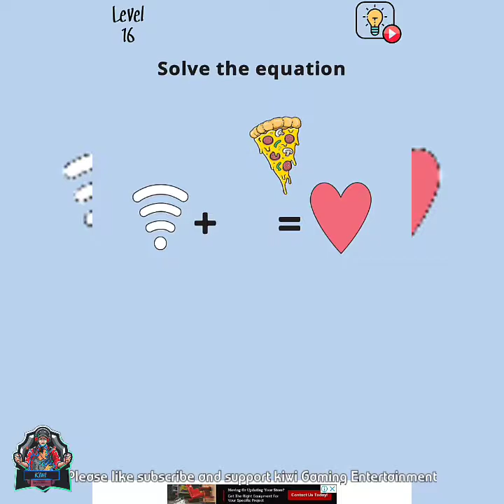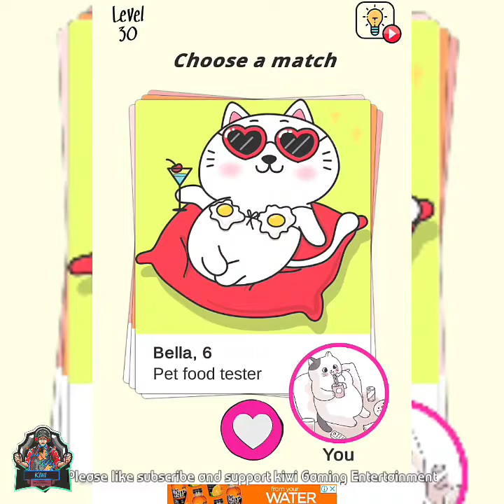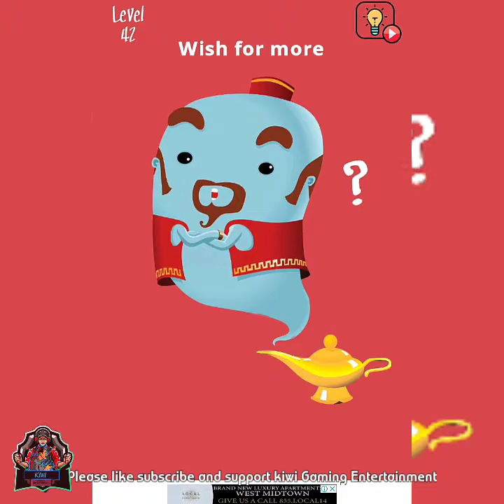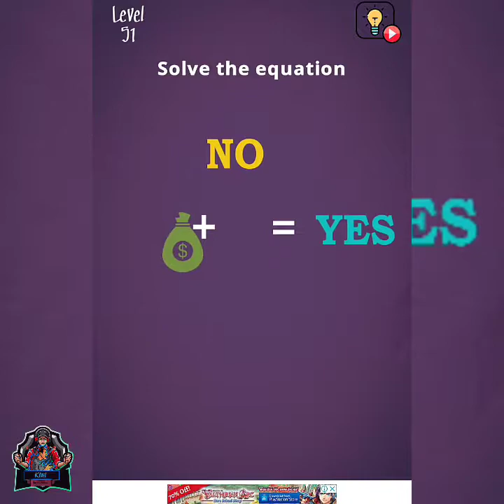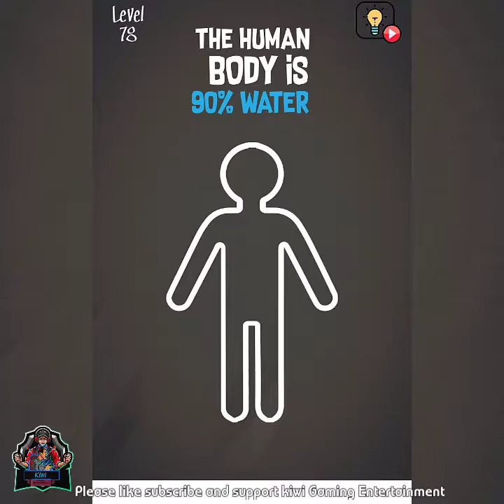Brain Wash 2020 ( by say games) 1 to 110 level Full Screen Gameplay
Use your brain to crack each level issue!

ADDITIONAL INFORMATION

Updated
August 10, 2020                Size 84M
Installs
1,000,000+                         Current Version     1.12.0
Requires Android
4.4 and up                           Content Rating       Rated for 3+